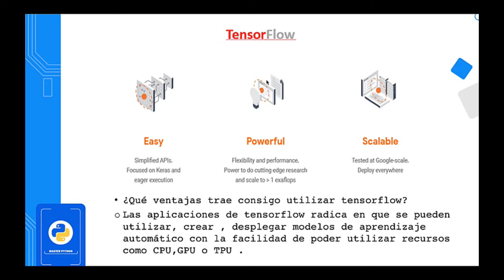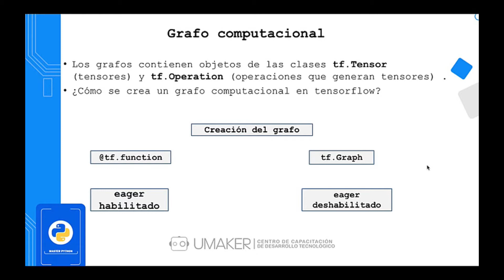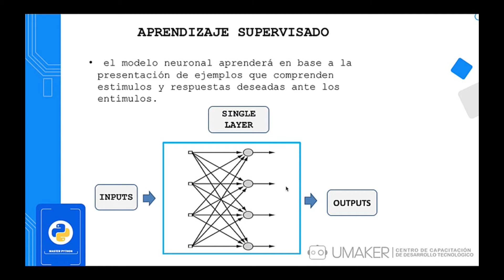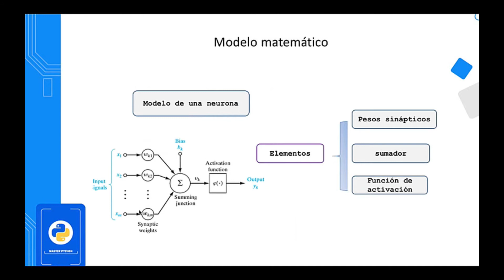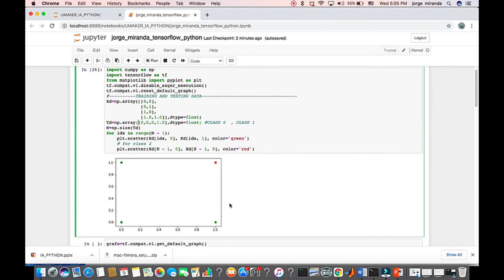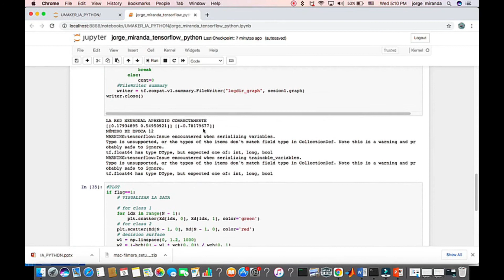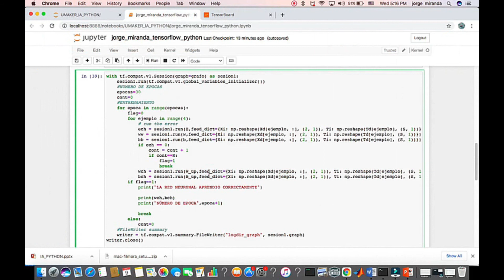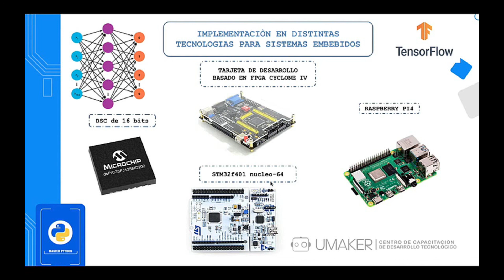PERCEPTRON USANDO GRAFOS COMPUTACIONALES EN PYTHON Y TENSORFLOW